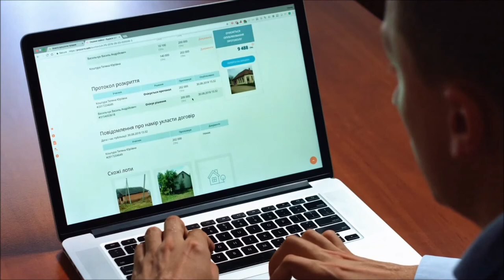Business - [Free HD Stock Video 2021] #5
From: Youtube Audio Libary
[⚠️IMPORTANT⚠️]

Once we have received your message and verified that you are the owner of this content we will remove it immediately.